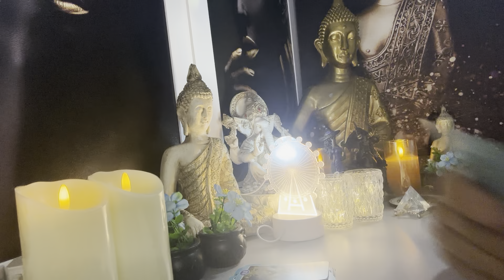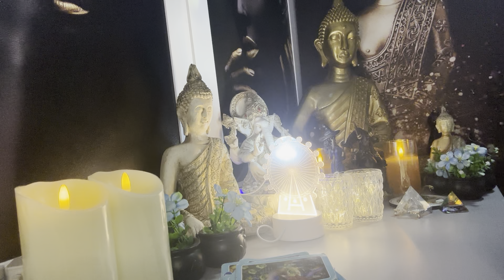TOURO ♉️ 🧿03/08/2024 - SOLUÇÕES NA SUA VIDA FINANCEIRA...